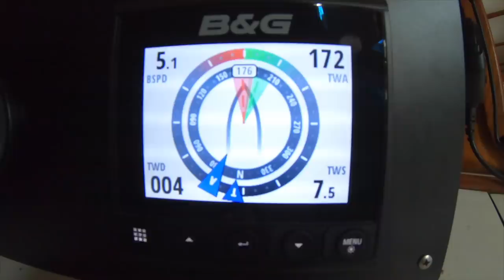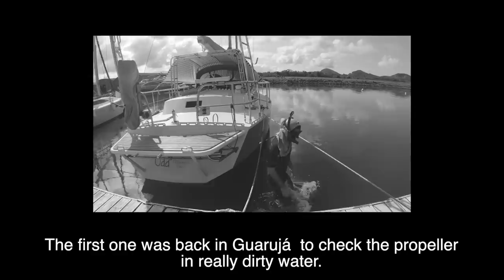⛵️We RAN AGROUND!! 😨#201